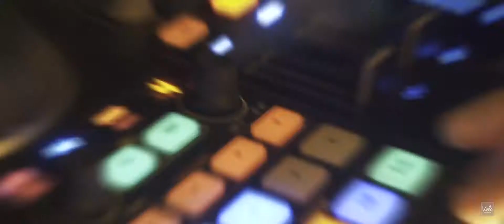Wedding Highlights Clip -TaliaDor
_______________________________ArtSolo_Vm________________________________
A beautiful and high-quality Walk Clip for Wedding (3-5min)
In this Clip, the material:
- Videos
-2 cameras